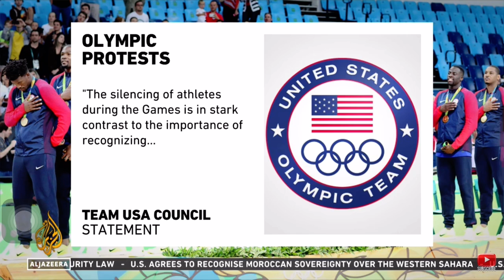Lebron James Athlete of the Year 2020.